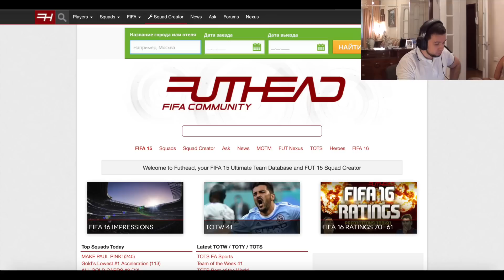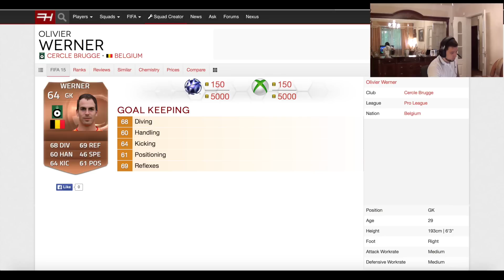HAPPY-GO-LUCKY ВОЗВРАЩАЕТСЯ!!! #1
ПРАВИЛА!

1) 18 карточек (игроков) сначала
2) Каждый последующий выпуск + 10 карточек
3) Гол = 3 карточки
4) Хет-трик игрока = 3 любые карточки по желанию (золото, серебро, бронза)
5) Победа = 5 карточек
6) Гол игроком, которого мы искали = 5 карточек
7) Все игроки, ради которых данный режим построен обязаны быть в стартовом составе, вне зависимости на влияние сыгранности

10-9 дивизион - 10 карточкек
9-8 дивизион - 15 карточек
8-7 дивизион - 20 карточке
7-6 дивизион - 25 карточек
6-5 дивизион - 30 карточек
5-4 дивизион - 35 карточек
4-3 дивизион - 40 карточек
3-2 дивизион - 45 карточек
2-1 дивизион - 50 карточек

При титулах:

10 дивизион - 20 карточек
9 дивизион - 30 карточек
8 дивизион - 40 карточек
7 дивизион - 50 карточек
6 дивизион - 60 карточек
5 дивизион - 70 карточек
4 дивизион - 80 карточек
3 дивизион - 90 карточек
2 дивизион - 100 карточек
1 дивизион - 150 карточек